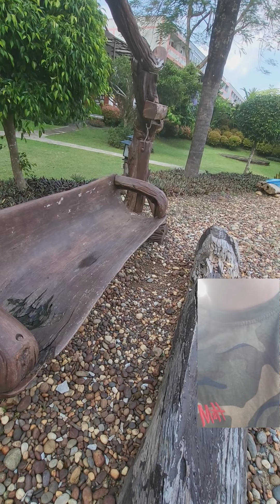North Thailand, Mekong River ,